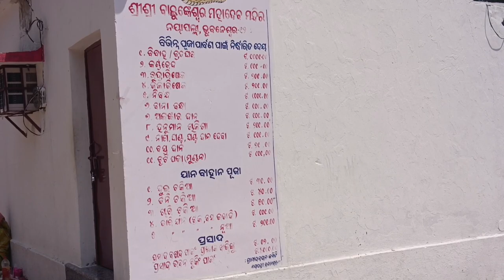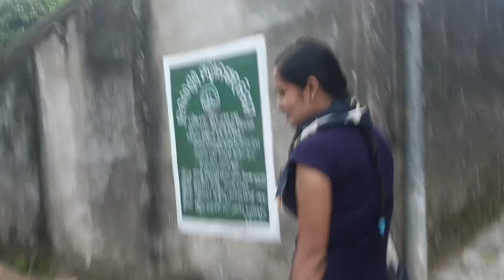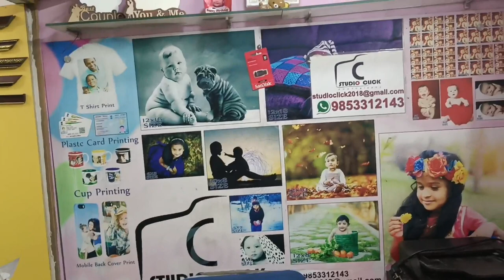//jagruti ra first day of school 🏫//Kajal Kiran Natural Vlog//